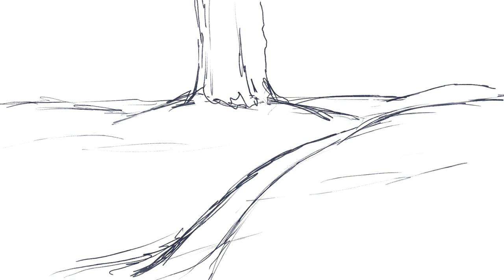Painting a background for animation in Procreate (Timelapse)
Nature background paintings are my absolute comfort zone and I haven't done one in what feels like an eternity. So I made another test using Procreate on an iPad Pro and had loads of fun with it!